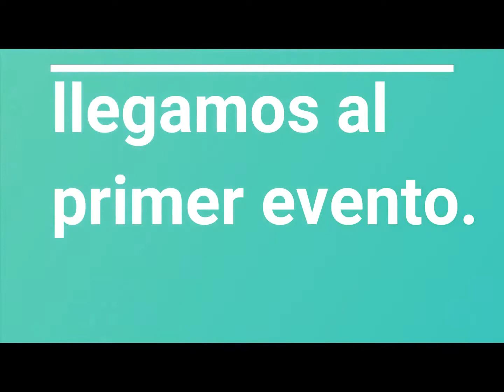4 EVENTOS EL SÁBADO Y 2 EL DOMINGO (MAURI RV)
eventos como bodas, bautizos, xv años ,etc